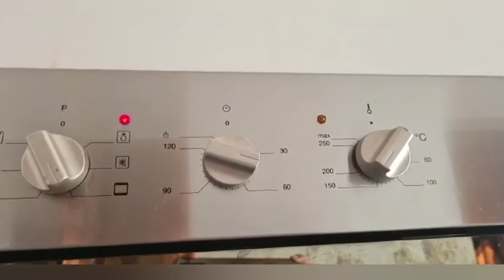HOW TO MAKE A BANANA CAKE|Liza 99 vlog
INGREDIENTS:
*3 banana
*2 egg
*1 table spoon baking powder
*1 cup sugar brown
*1 teaspoon baking soda
*Pinch of salt
*vanilla
*1 cup flour
*½ cup butter or oil